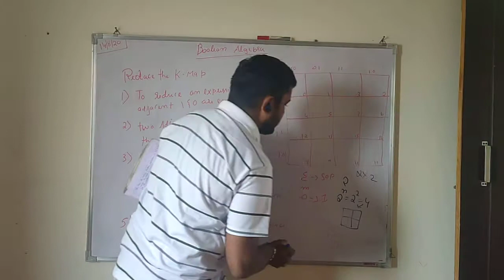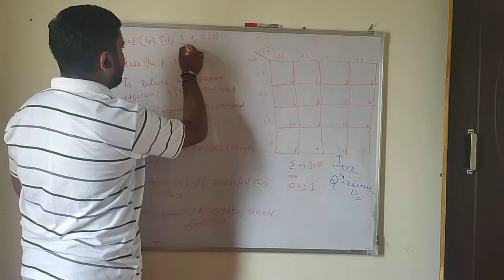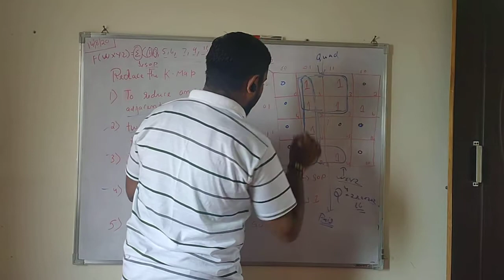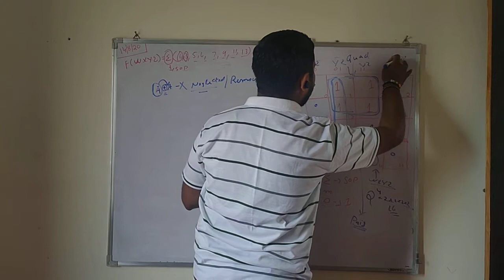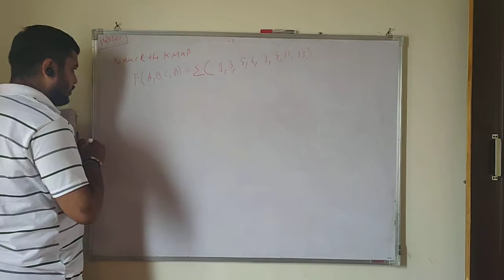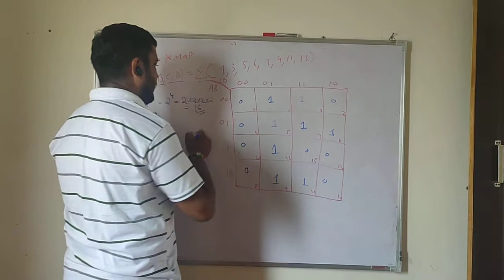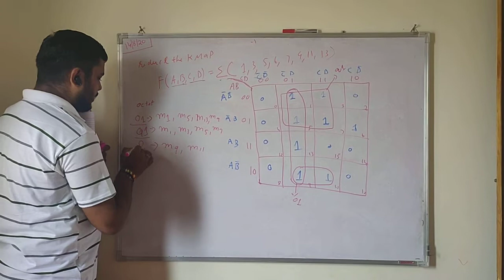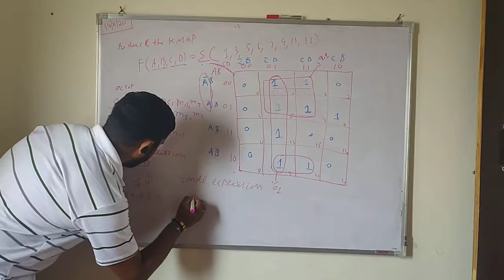Reducing Boolean expression using k map